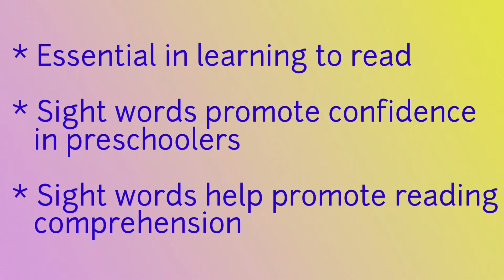Sight Word Typing | Sight Words And Keyboard Activity | Preschoolers and Kindergarten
In this video we are doing sight words activity. Sight words are the commenly used words that kids recognise without sounding them out. Learning these words makes reading easier.